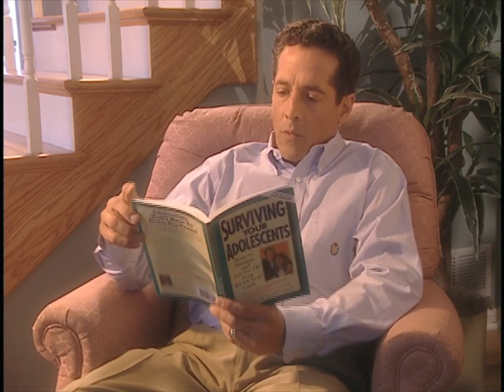Surviving Your Adolescents DVD Promo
In this popular DVD presented by expert, Dr Thomas Phelan, parents of teens learn how to manage and "Let Go Of" their 13-18 year olds.